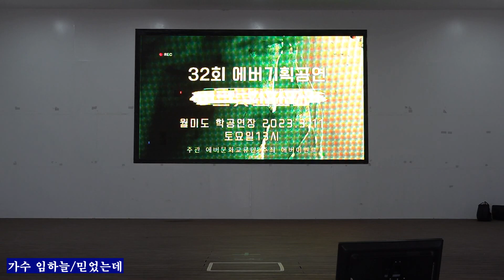가수 임하늘 / 믿었는데* 타이틀곡 제32회 에버기획공연 트롯쇼쇼쇼20230311